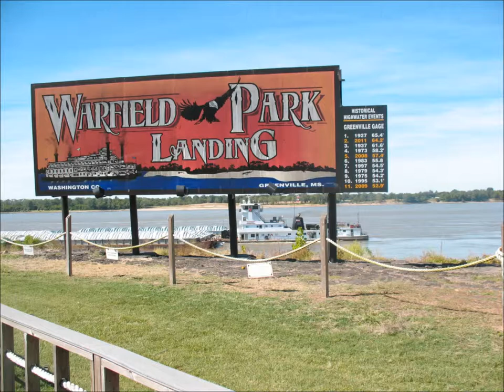Mighty Mississippi Music Festival 2014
Mighty Mississippi Music Festival
Oct. 4 & 5, 2014
Greenville, Mississippi

Performers:

00:21 Eddie Cusic
01:03 Jimmy "Duck" Holmes
01:45 Jason Fratesi & The Dirt Road Band
02:34 LC Ulmer
03:16 Alvin "Youngblood" Hart
03:58 Shannon McNally
04:40 LC Ulmer
05:15 Berthussen Blues Band
05:29 Steve Azar
05:43 Libby Rae Watson
06:04 Deana Carter
06:46 Dwayne Dopsie & The Zydeco Hellraisers
07:29 Dr. John